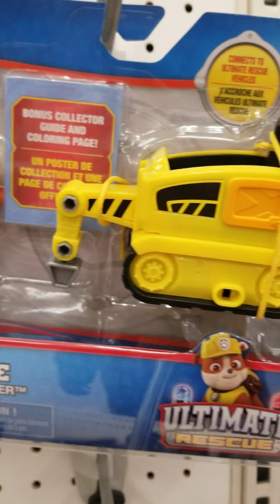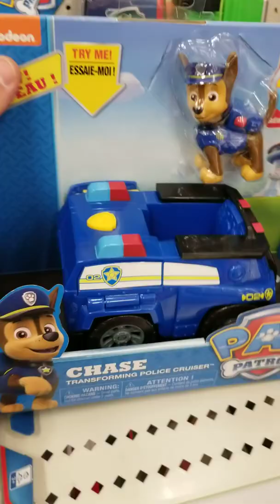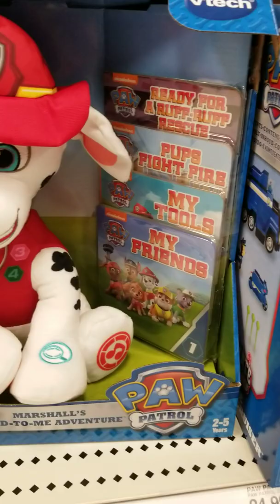Toy shopping at target for paw patrol